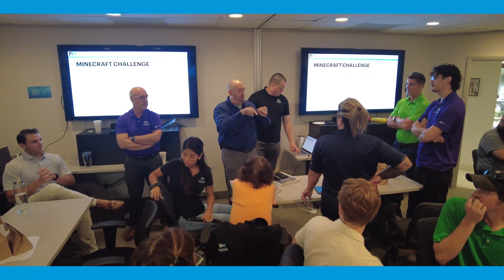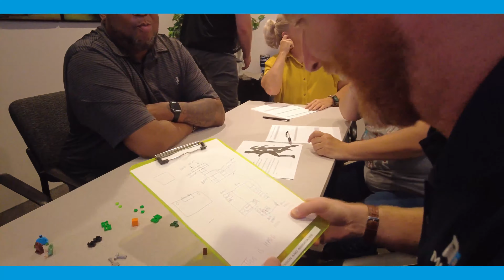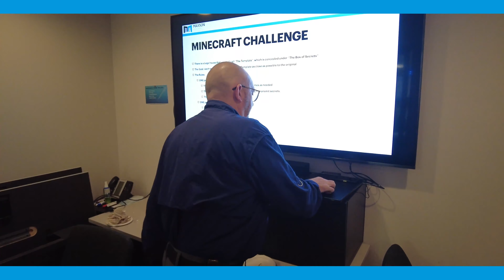Q2 Team Building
We just had our Q2 company meeting and it was a blast! Having everyone together to celebrate our wins and plan for weak points always brings us together and reminds us why we do what we do.

After we talked numbers our sales team member John lead a team-building game that gave us all a good laugh and a reminder of the importance of communication.